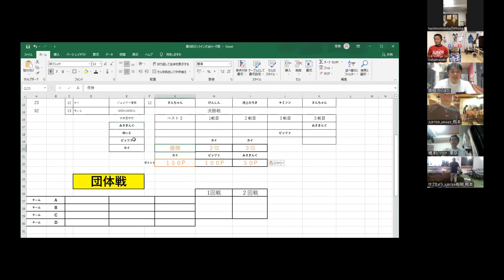【ドローンで家族交流】ドローンファイト公式オンライン大会レポート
月一回ペースで開催しているドローンファイト公式オンライン大会も早5回目。zoomを駆使して主に熊本、埼玉、東京を中心に13名がエントリー。
競技の敷居の低さから親子そろっての参加だったり、各会場ごとの温かみが感じられるイベントへと成長しています。特にこのオンライン大会では大人よりも子供のイキイキとした活躍が目立ち、当日審判＆編集作業をしながら彼らに癒されていました(笑)

ドローンファイトとは
トイドローンを使って風船を早割りを競う新感覚eスポーツです。

8月11日には夏選手権開催！ご興味ある方は下記のリンクから会場に予約エントリーしてください(当日参加も会場によっては受け付けています)